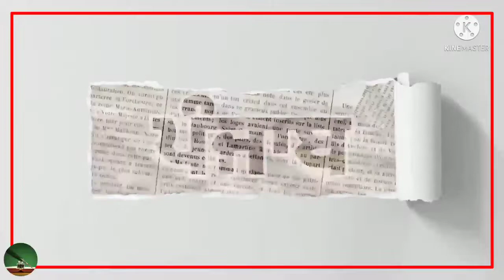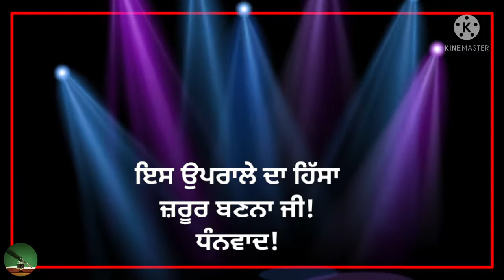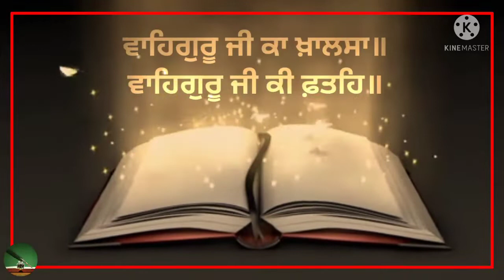ਅਣਮੁੱਲਾ ਇਤਿਹਾਸ ਭਾਗ ੧ – ਅਣਖੀਲਾ ਪੰਜਾਬ ਇਤਿਹਾਸ – ਅਣਮੁੱਲੇ ਪੰਜਾਬ ਦਾ ਅਣਮੁੱਲਾ ਇਤਿਹਾਸ – ਅਨੋਖਾ ਇਤਿਹਾਸ – ਪੰਜਾਬ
ਇਸ ਵੀਡੀਓ ਵਿੱਚ, ਮੈਂ ਤੁਹਾਡੇ ਲਈ ਇੱਕ ਦਿਲਕਸ਼ ਕਵਿਤਾ ਲੈ ਕੇ ਆਈ ਹਾਂ। ਸ਼ਬਦਾਂ ਨੂੰ ਸੁਣੋ ਜਿਵੇਂ ਉਹ ਵਹਿ ਰਹੇ ਹਨ, ਅਤੇ ਭਾਵਨਾਵਾਂ ਨੂੰ ਤੁਹਾਡੇ ਉੱਤੇ ਧੋਣ ਦਿਓ। ਮੇਰੇ ਨਾਲ ਨਾਲ ਗਾਓ ਜਦੋਂ ਮੈਂ ਇਸ ਰੂਹਾਨੀ ਪੰਜਾਬੀ ਕਵਿਤਾ ਨੂੰ ਪੇਸ਼ ਕਰਦੀ ਹਾਂ। ਸੰਗੀਤ ਅਤੇ ਬੋਲਾਂ ਨੂੰ ਤੁਹਾਡੇ ਹੌਂਸਲੇ ਵਧਾਉਣ ਅਤੇ ਤੁਹਾਡੇ ਦਿਲ ਨੂੰ ਛੂਹਣ ਦਿਓ।

ਮੈਂ, ਜੋਤਬੀਰ ਪੰਜਾਬਣ ਕਵਿਤਾ, ਕਹਾਣੀਆਂ ਅਤੇ ਨਾਵਲ ਲਿਖਦੀ ਹਾਂ। ਆਪਣੇ ਇਸ ਲਿਖੇ ਸਾਹਿੱਤ ਨੂੰ ਤੁਹਾਡੇ ਨਾਲ ਸਾਂਝਾ ਕਰਨ ਦਾ ਉਪਰਾਲਾ ਕਰ ਰਹੀ ਹਾਂ। ਜੇਕਰ ਤੁਹਾਨੂੰ ਮੇਰੀਆਂ ਲਿਖਤਾਂ ਪਸੰਦ ਆਉਂਦੀਆਂ ਹਨ ਤਾਂ ਕਮੇਂਟ ਬਾਕਸ ਵਿਚ ਜਰੂਰ ਲਿਖਣਾ। ਅਗਰ ਕਮੀਆਂ ਹਨ, ਤਾਂ ਵੀ ਦੱਸਣ ਦੀ ਕਿਰਪਾਲਤਾ ਕਰਨੀ। ਆਪ ਜੀ ਦੀ ਅਤਿ ਧੰਨਵਾਦੀ ਹੋਵਾਂਗੀ। ਲਾਇਕ ਬਟਨ ਦਬਾ ਕੇ ਹੌਂਸਲਾ ਅਫਜ਼ਾਈ ਕਰਨ ਦੀ ਕਿਰਪਾਲਤਾ ਕਰਨੀ, ਮੇਰੇ ਨਾਲ ਜੁੜੇ ਰਹਿਣ ਲਈ ਅਤੇ ਅਗਲੀਆਂ ਰਚਨਾਵਾਂ ਦੇ ਨੋਟੀਫਿਕੇਸ਼ਨ ਪਾਉਣ ਲਈ ਸਬਸਕ੍ਰਾਈਬ ਕਰਨਾ ਨਾ ਭੁੱਲਣਾ।
ਧੰਨਵਾਦ ਸਹਿਤ!
ਜੋਤਬੀਰ ਪੰਜਾਬਣ।

Me Jotbir Punjaban love to write poetry, stories and novels. I am trying to share this written literature with you. If you like my writings, be sure to write in the comment box. If there are any shortcomings, please let us know. I would be very thankful to you.
With thanks!
Jotbir Punjaban

वाहिगुरु जी का खालसा॥
वाहिगुरू जी की फतहे॥
मैं जोतबीर पंजाबन कविता, कहानियाँ और उपन्यास लिखती हूँ। मैं इस लिखित साहित्य को आपके साथ साझा करने का प्रयास कर रही हूं। अगर आपको मेरा लेखन पसंद आया हो तो कमेंट बॉक्स में अवश्य लिखें। अगर कोई कमी है तो कृपया हमें बताएं। आपका बहुत बहुत धन्यवाद।
धन्यवाद के साथ!
जोतबीर पंजाबन